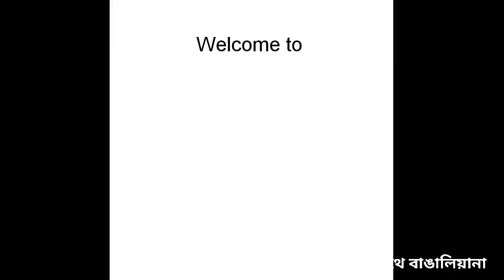ফুলকপির ডাঁটা চচ্চড়ি||এই শীতে নিরামিষ দিনে গরম ভাতের সাথে জমে যাবে অসাধারণ স্বাদের এই প্রেপারেশন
Fulcopir data chochchori

Ingredients
Cauliflower leaves
1 small potato
Cauliflower florets
1 medium brinjal
4 flat beans
Sugar to taste(optional)
1 black Mustard seeds
1/2tsp poppy seeds
4 green chillis
2 tbsp Mustard oil